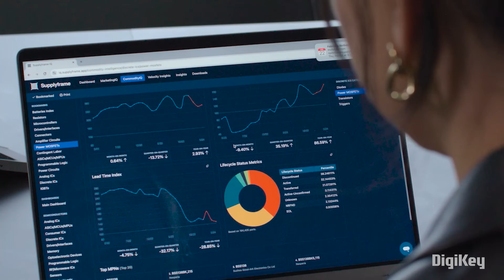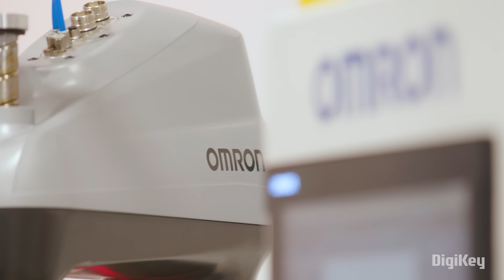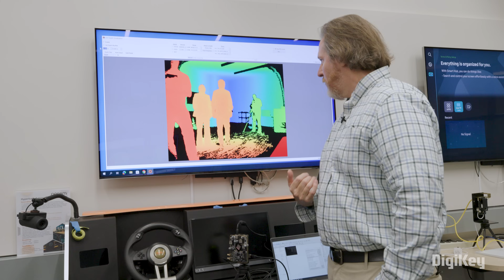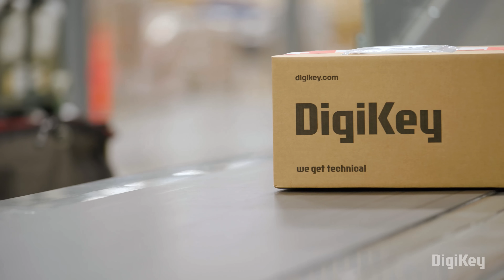Crossing the Digital Frontier - Supply Chain Transformed S3 E3 | DigiKey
The world of logistics is undergoing a widespread digital transformation. In an effort to streamline operations and scale efficiency, technologies like augmented reality, drone delivery systems and the integration of AI into IoT are reinventing traditional logistics.

Join us in a new season of Supply Chain Transformed as we sit down with leaders in the logistics and supply chain industries to explore how the next wave of tech-enabled use cases are fueling the future of the logistics industry.

Supply chains cannot afford major disruptions. In this episode we look to the future to find out how new innovations, combined with cutting-edge technologies, will optimize everything from inventory management, to predictive maintenance, demand forecasting and more.